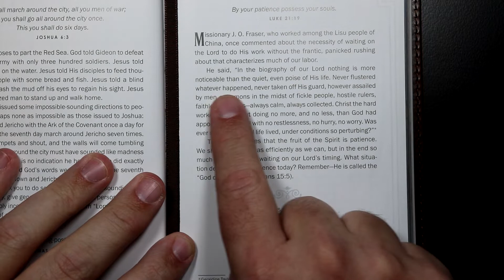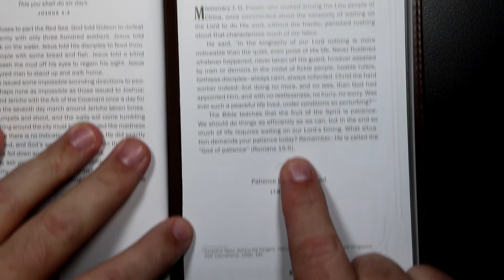Walking With God - March 20th - Experience Patience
Walking With God devotional for March 20th.